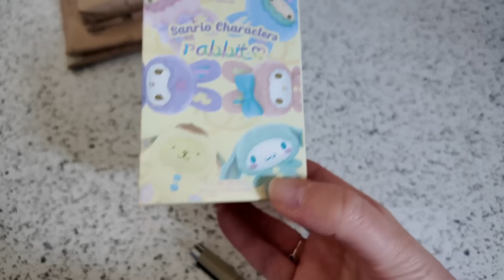Make-up inpakken voor vakantie | Vloggloss 3423